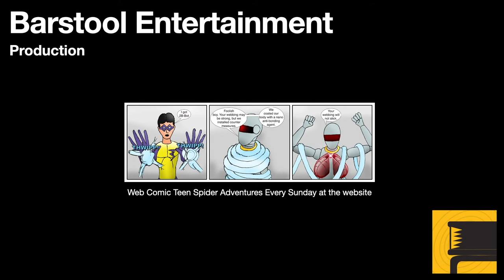GTA 4 Ballad of Gay Tony: For The Man Who Has Everything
Luis and Yusif are off to steal a subway train for Yusif's father. Yeah it is dangerous and fun.